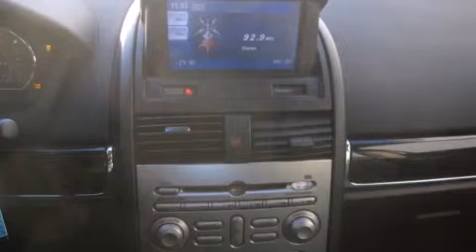2012 Mitsubishi Galant in Anchorage, AK 99501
Introducing the 2012 Mitsubishi Galant. With just over 30,000 miles on the odometer, this 4 door sedan prioritizes comfort, safety and convenience. Smooth gearshifts are achieved thanks to the efficient 4 cylinder engine, and for added security, dynamic Stability Control supplements the drivetrain. All of the premium features expected of a Mitsubishi are offered, including: delay-off headlights, variably intermittent wipers, tilt steering wheel, power windows, remote keyless entry, cruise control, and much more. Audio features include a CD player with MP3 capability, and 6 speakers, providing excellent sound throughout the cabin. Mitsubishi also prioritized safety and security with features such as: dual front impact airbags, front SIDE impact airbags, traction control, a panic alarm, and 4 wheel disc brakes with ABS. This car was designed with safety in mind, allowing you to drive with even greater assurance. Our aim is to provide our customers with the best prices and service at all times. Please don't hesitate to give us a call.